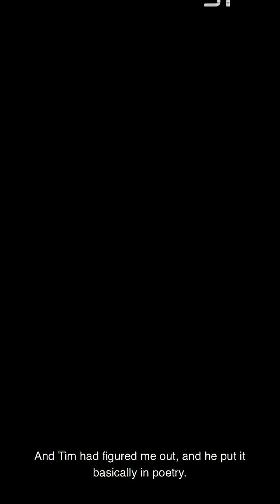Zen of Python